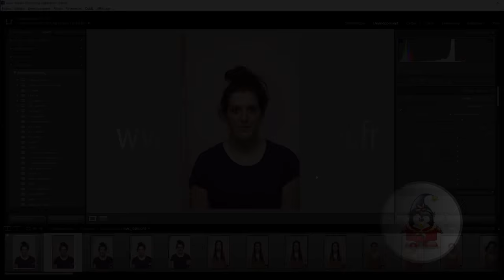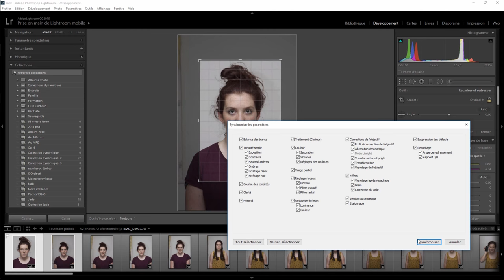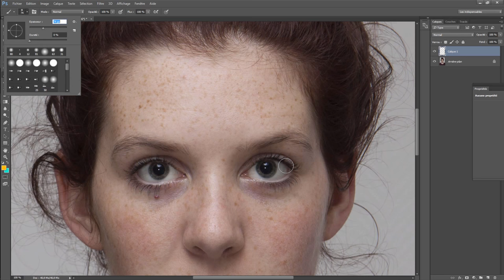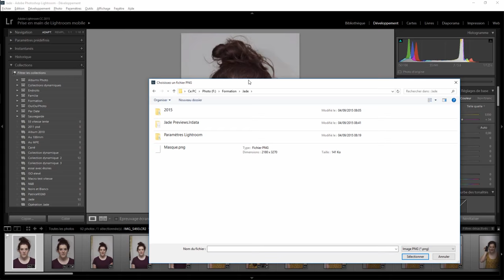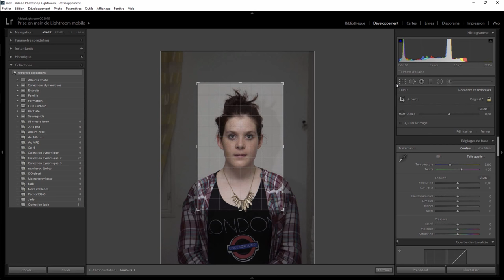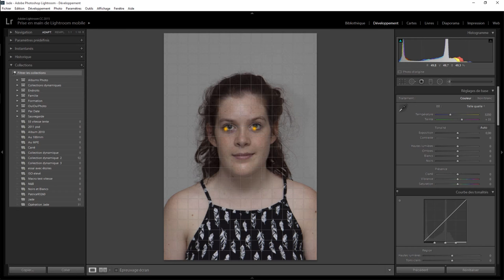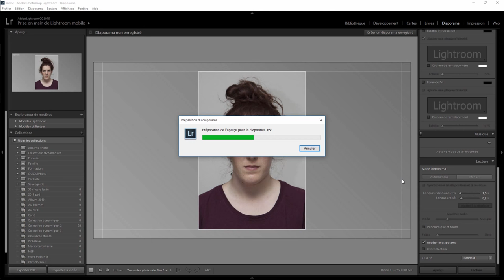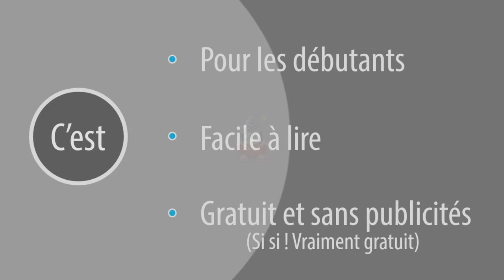Lightroom mais encore 38 - Evolution d'un visage